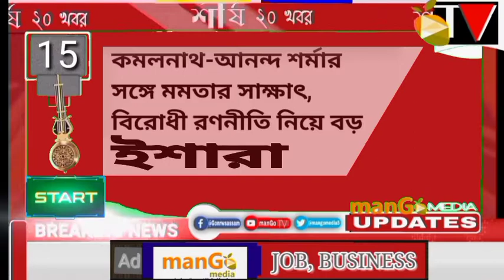NEWS#20 NEWS IN 10 MINUTES#manGoTV